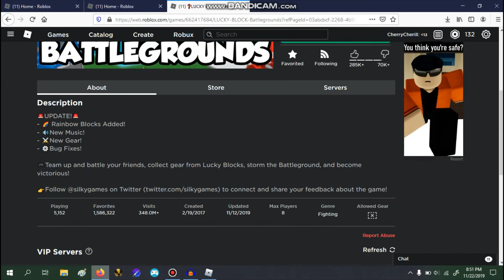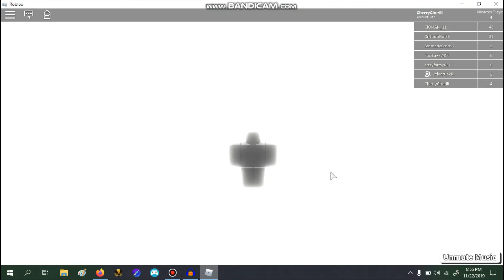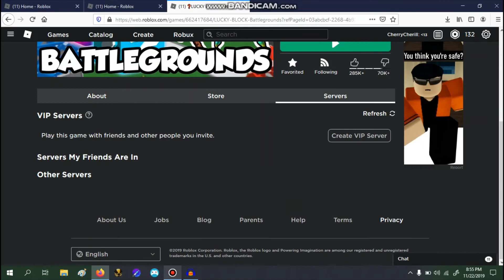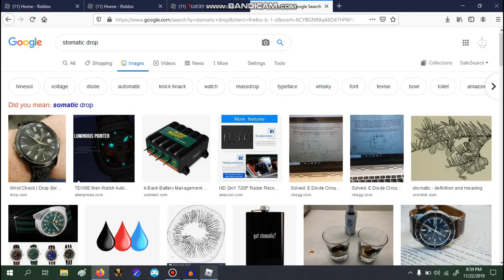Playing LUCKYBLOCK BATTLEGROUNDS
EPIC AVENGER BATTLE jk lol